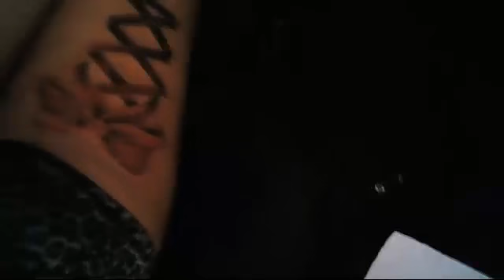expo tatoo con heriberto aguilera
este buen pintor, muralista expuso este dia aqui en el destino del clan una secion de tatuaje en vivo asi que chequense esto y para futuras preguntas adhieranse a su pagina de face book heriporki aguilera.